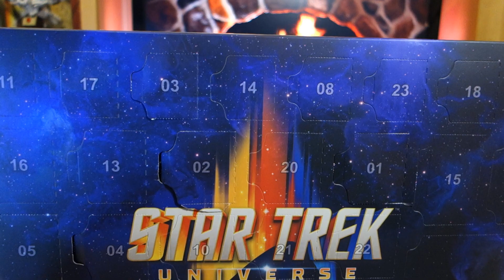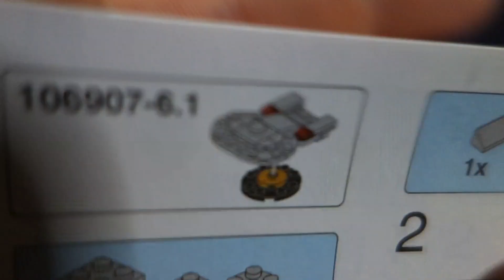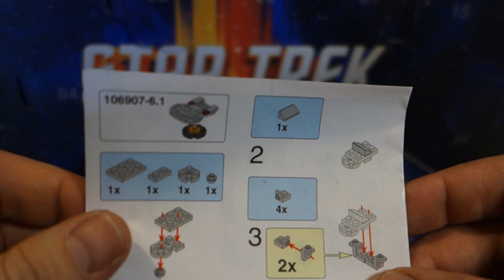So macht man das an Nikolaus! [Let’s Build] 🛸 BlueBrixx - Star Trek Adventskalender 🎄 #06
Wenn das Türchen eine Socke wäre, dann wäre diese prall gefüllt. Also wie das Türchen eigentlich… 🤔😁